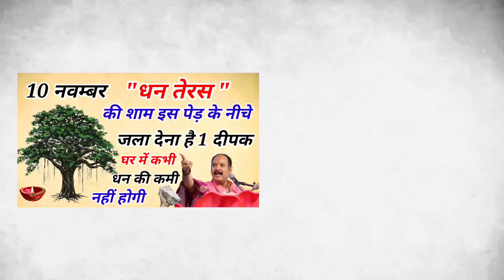10 नवंबर बड़ा शुक्रवार 🤫धनतेरस की रात जला दें 1 दीपक पितृदोष शनिदोष सब हो जायेंगे दूर बनोगे करोड़पति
10 नवंबर बड़ा शुक्रवार 🤫धनतेरस की रात जला दें 1 दीपक पितृदोष शनिदोष सब ह...
4 नवम्बर शनिवार की रात चुपचाप यहाँ पर फेंक देना 5 काली मिर्च बन जाओगे करोड़पति Bageswar Vastu Upay
दिवाली में इस फल के एक टुकड़े किस्मत बदल देगा, 7 जन्म तक धन खत्म नहीं हो...
2 नवम्बर गुरुवार की रात चुपचाप ज़ीरे के 5 दाने यहाँ फेंक देना बन जाओगे रातों रात करोड़पति
करवाचौथ की शाम महिलाएं दिये का यह महाउपाय कर लें, रातों रात किस्मत बदल ज...
बड़ा गुरुवार खुद माता लक्ष्मी ने कहा बस 1 चुटकी हल्दी पूरे साल ...
श्री कृष्ण कहते है रोज तुलसी के सामने ये 3 शब्द बोलने से दूर होती है दरि...
अहोई अष्टमी कब है 2023 | होई आठे व्रत पूजा विधि | चाँद तारे निकलने का सह...
Karwa chauth करवा चौथ पर रात में यह काम करना है जरूरी इसके बगैर व्रत पूर...
चौथ की पूजा 😱 3 औरतें ना करें घोर पाप लगता है पति मर जाता है | जानिए करव...
करवा चौथ पर ये 2 सब्जी भूलकर भी मत बनाना व्रत टूट जाता है चौथ माता क्रोधित होती है | करवा चौथ पूजन
करवा चौथ पर ये 2 सब्जी भूलकर भी मत बनाना व्रत टूट जाता है चौथ माता क्रोध...
रात यहां फेंक दें 5 काली मिर्च दाने होगा जो म...
22 अक्टूबर नवरात्रि दुर्गा अष्टमी पर अशोक के पत्ते से करना उपाय सभी || p...
नमक का ये अचूक उपाय...

 ang batate hai apka bhagya,bhavishya

आज रात 🤫 करें 1 सिक्का और लौंग का महाउपाय करोड़पति बनना पक्का//,बड़ा शनिवार,कंगाल बनेगा धनवान,भारत में कहां कहां दिखेगा | किस राशि की चमकेगी सोई किस्मत,पंडित प्रदीप मिश्रा जी की शिव पुराण,शनिवार की अमावस्या,शुक्रवार2023,शनि अमावस्या के उपाय प्रदीप जी मिश्रा,अमावस्या तिथि के उपाय प्रदीप जी मिश्रा,पंडित प्रदीप मिश्रा आज का उपाय,पंडित प्रदीप मिश्रा जी के उपाय,प्रदीप मिश्रा जी के उपाय,शनिवार,नवरात्रि,काली मिर्ची के उपाय प्रदीप जी मिश्रा